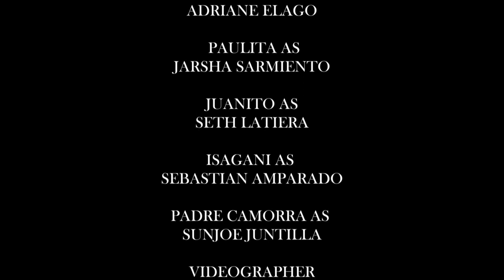El Filibusterismo Trailer l Grade 10 St Bernard